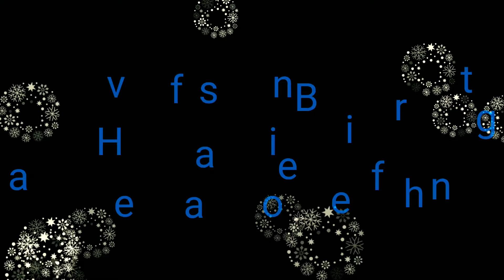Still and Dark